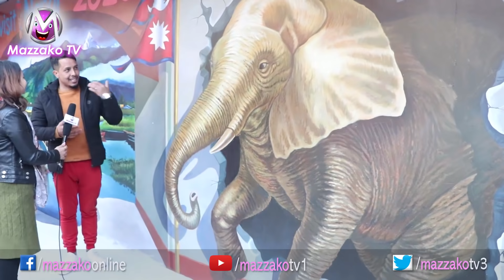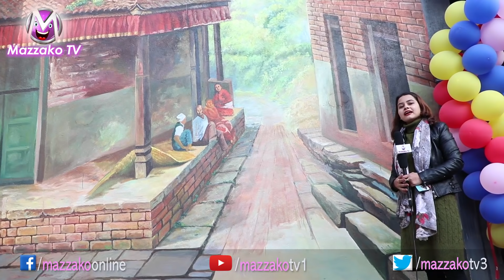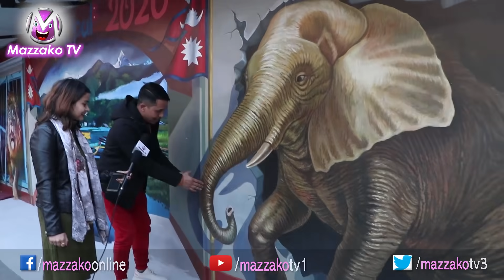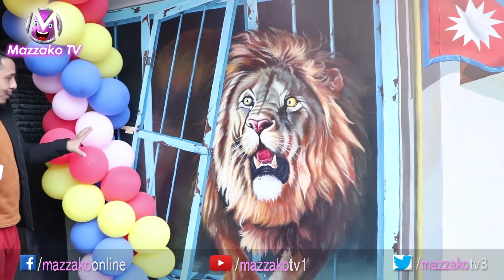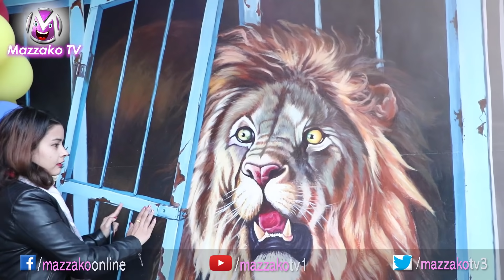दुनियाँलाई चकित पार्ने रेष्टुरेन्ट नेपालमा || 3D Restaurant In Nepal || Mazzako TV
Interviewee – Sundar Bista
Interviewer – Kripa Adhikari

Mazzakotv.com is authorized to upload this video. Using of this video on other channels without prior permission will be strictly prohibited. (Embedding to the websites is allowed)    For more